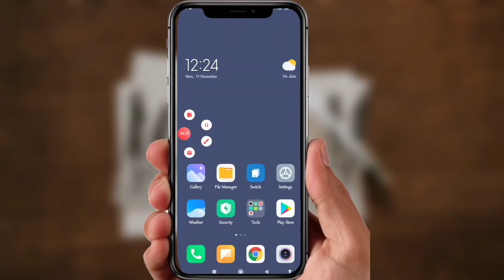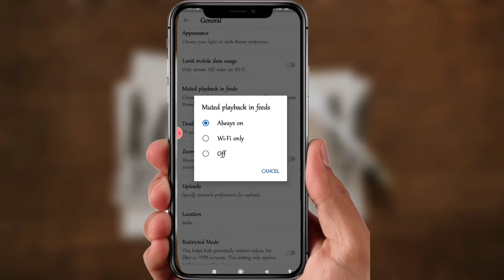Turn off auto play video on youtube home page | YouTube AutoPlay Off | Deepak Sen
YouTube AutoPlay off | How To Disable autoplay on youtube | how to turn off autoplay on youtube

1. autoplay feature
2. disable autoplay
3. how autoplay on home works
4. how to disable autoplay in youtube app
5. how to stop youtube autoplay thumbnail